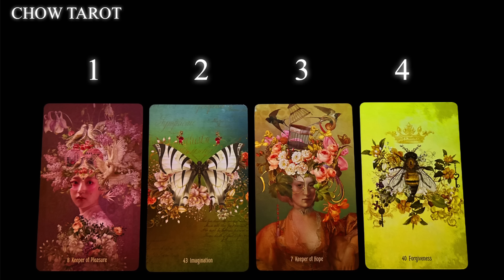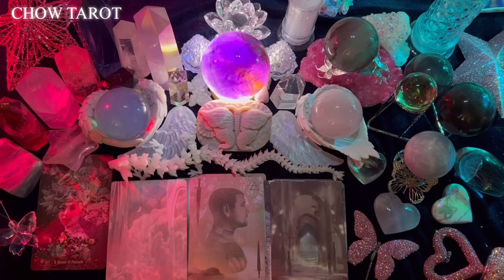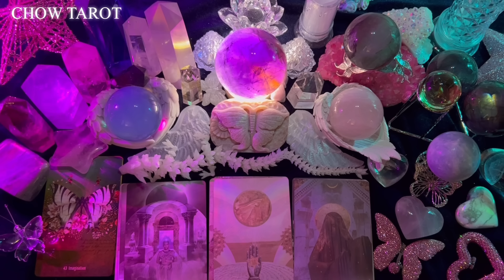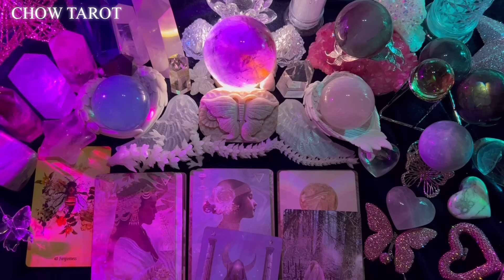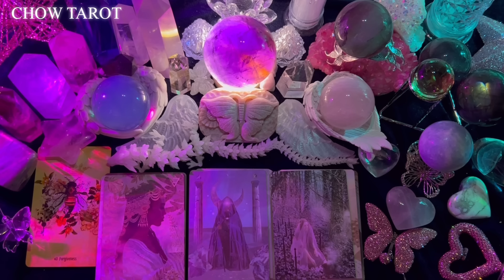[타로]🦋날 좋아하는 사람의 특징과 좋아하는 이유, 그리고 우리의 다음 계절🔮